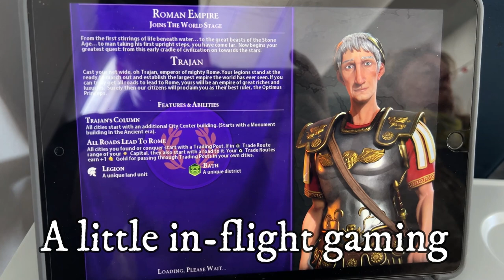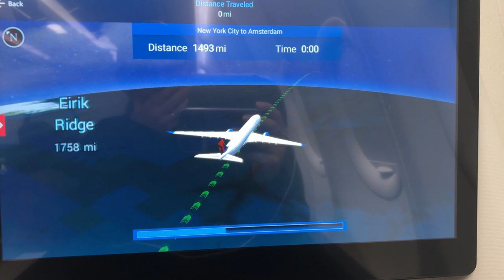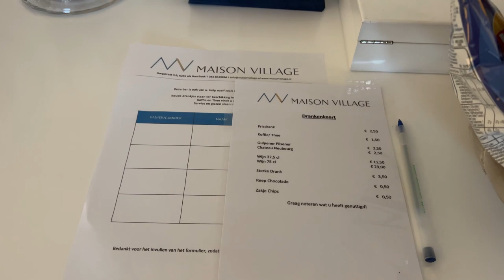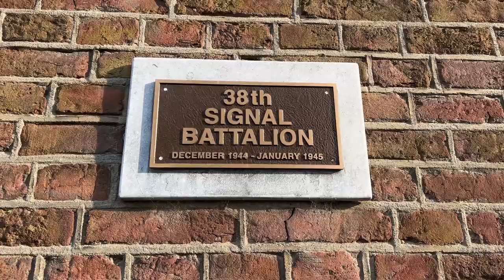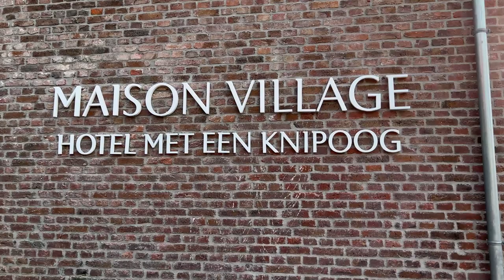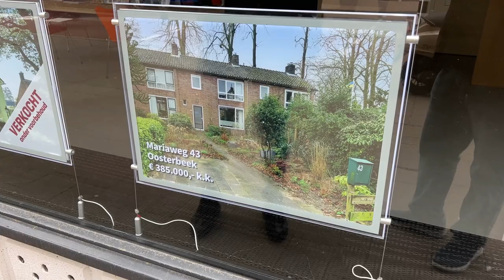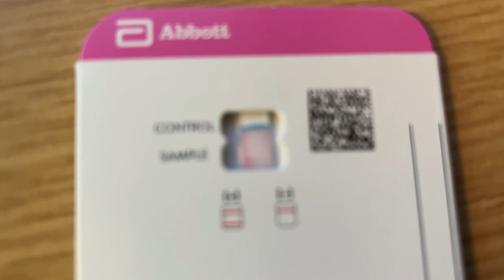Behind the Scenes of my Trip to Europe - April 2022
In April 2022 I went to the Netherlands, Germany, and Belgium to make videos for my youtube channel about battles of World War 2.  I also joined a group of actors from Band of Brothers for a tour of the locations where the men of Easy Company fought in the Netherlands.  This is the non-historic content I recorded during my trip.